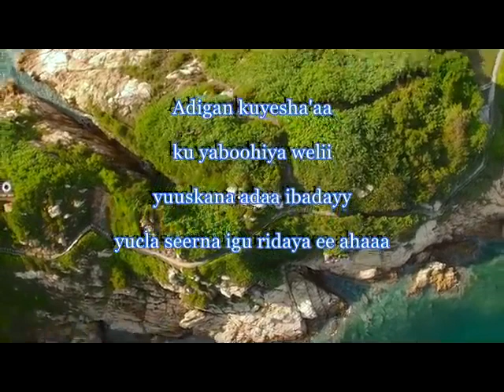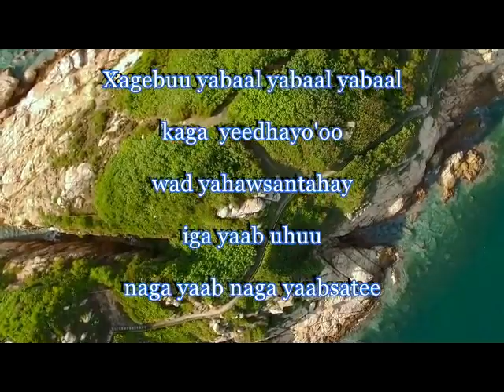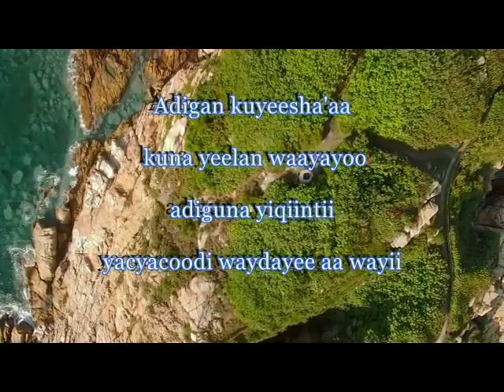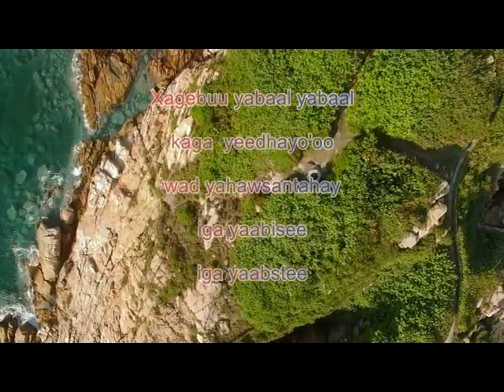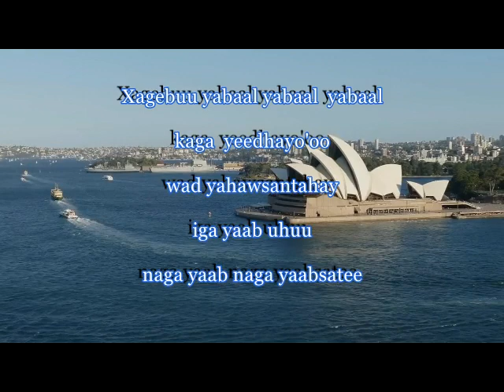YURUB GEENYO ┇ HEESTII KHADRA DAHIR EE YABAAL┇ COLHAYE LYRICS ┇2021